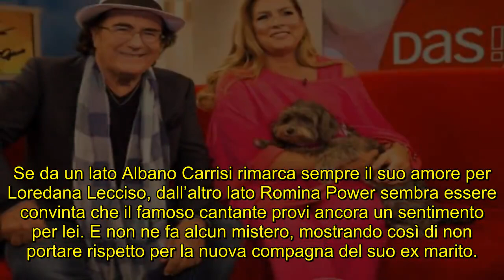Romina Power rivuole Albano: “Ecco come lo tolgo a Loredana. Solo questione di tempo..."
Romina Power rivuole Albano: “Ecco come lo tolgo a Loredana. Solo questione di tempo. Cos’è successo tra noi” Fan in delirio